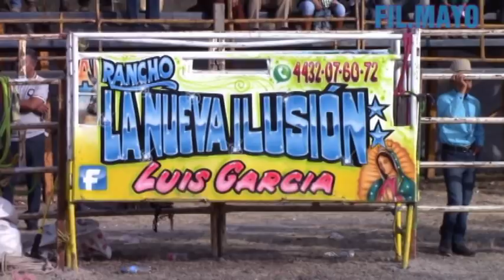ASI SE VIVIO EL JARIPEO EN LEON CARDENAS MUNICIPIO DE ALVARO OBREGON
AGUAZARCA DE MAYO AGUILAR, LOS DIVINOS Y LA NUEVA ILUSION DE LUIS GARCIA